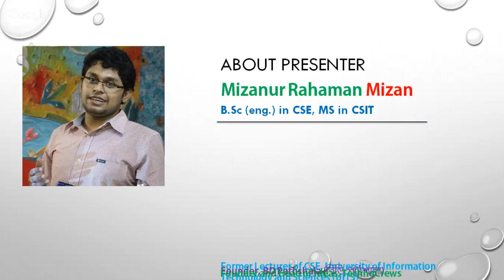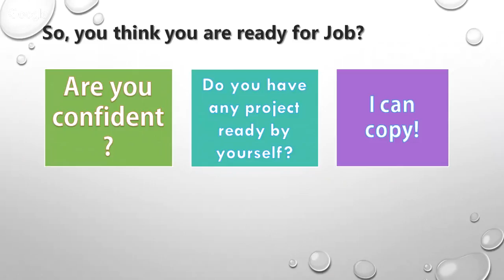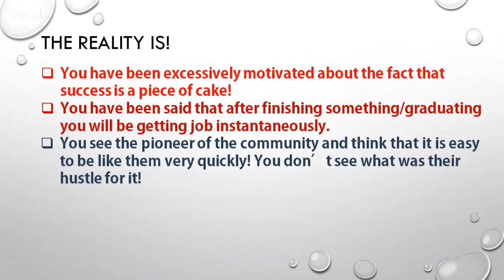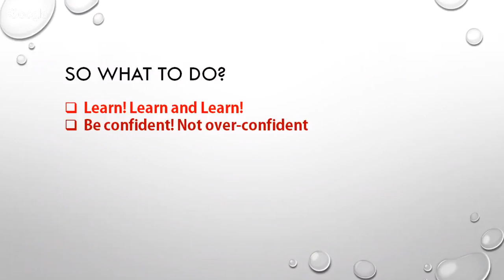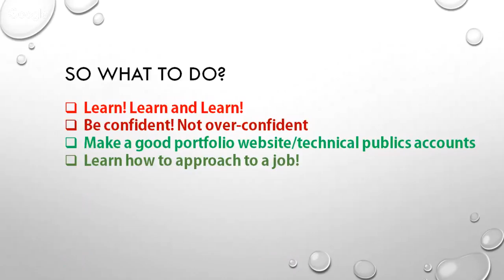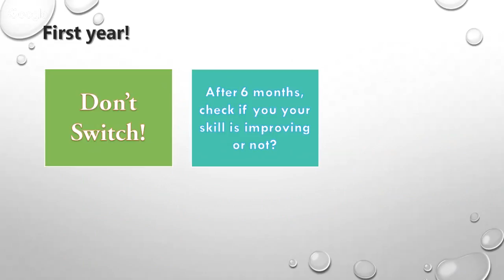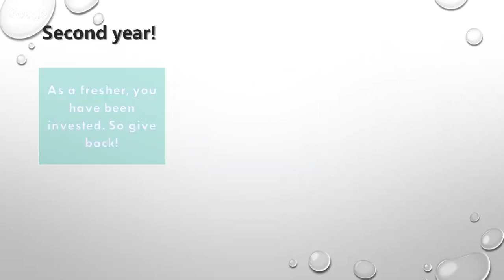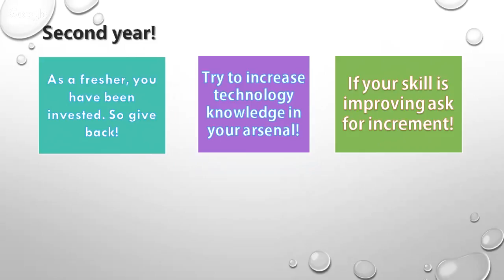Webinar : What should be your I.T Based Career Expectation